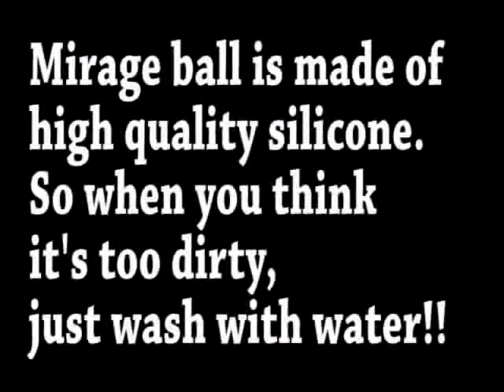Mirage Billiard Balls White